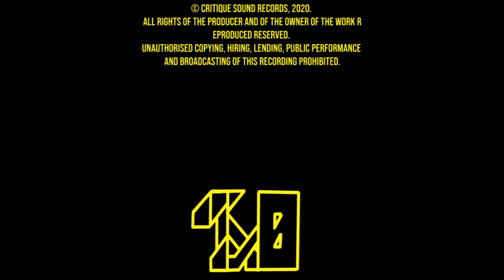LacaResa ft. CMBH - Distanta (Official Video)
Lacaresa ft CMBH - Distanta

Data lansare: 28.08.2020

Interpretare: LacaResa / CMBH
Text: LacaResa / CMBH
Instrumental: NZVR
Mix: D0KU pentru Critique Sound Records
Master: D0KU pentru Critique Sound Records

Productie Video :
Raschip Stefan @raschipstefan
Priscornic Luca @luc.priscornic
Lungu Horatiu @lng_hr
Popovici Octavian @octavian_popovici

Reprezentăm Sesiune De Control!